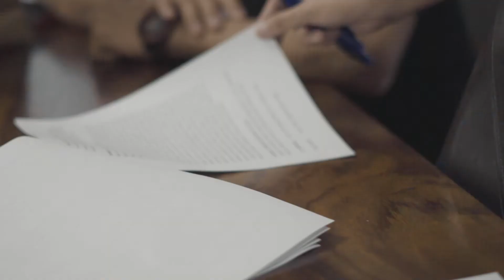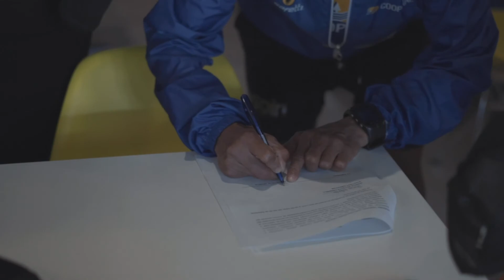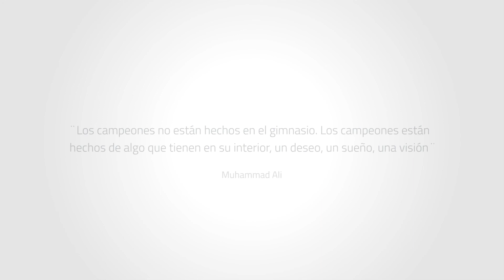Bienvenidos Junior y Jean - SOIN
Video de bienvenida a los atletas Jean López y Junior Oporta al equipo de la empresa SOIN, por medio del patrocinio deportivo.